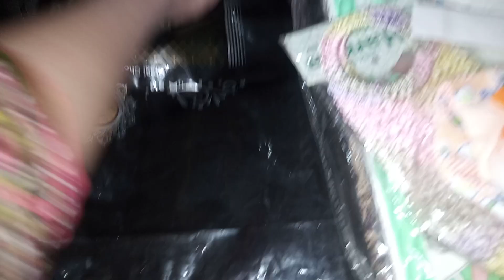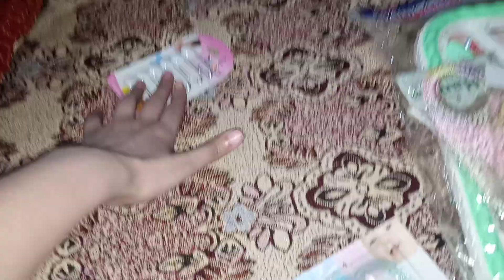Sister ny Ki Baby Shopping | Baby Dresses Wrap Towel Set n Much More | CD Vlogs